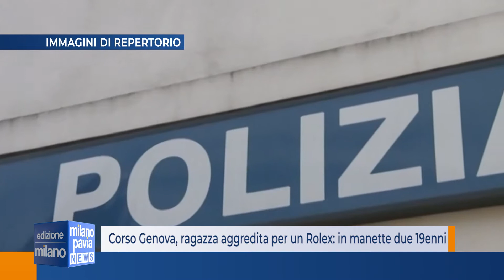Corso Genova, ragazza aggredita per un Rolex: in manette due 19enni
Mentre uno degli autori della rapina era stato arrestato subito dopo il colpo finito male, l’altro aveva fatto perdere le sue tracce, almeno fino a qualche giorno fa, quando il 19enne è stato raggiunto da un’ordinanza di custodia cautelare in carcere, in quanto ritenuto gravemente indiziato dei reati di concorso per rapina aggravata e lesioni aggravate in seguito ad una violenta rapina avvenuta a fine aprile del 2022.
Era infatti il pomeriggio del 29 aprile scorso, quando in Corso due uomini, il 19enne e il suo complice coetaneo, a bordo di uno scooter rapinano dopo una violenta colluttazione una ragazza di 29 anni del suo orologio, un Rolex Daytona, aiutata da un uomo di 40 anni, la donna nella lite riesce a recuperare il suo orologio e a cavarsela con 15 giorni di prognosi per trauma cervicale.

I due malviventi, invece, non riuscendo nel loro intento provano a scappare a piedi, ma grazie ad un guardia giurata di 53 anni, uno dei due viene fermato e subito arrestato dalla polizia, mentre l’altro riesce a fare perdere le sue tracce.
Fino a che, grazie alle attente indagini, i poliziotti lo hanno identificato e localizzato nella città di Napoli, dove è stato raggiunto dall’ordinanza mentre si trova nella sua abitazione.

In manette, negli scorsi, è finito anche un senegalese di 23 anni con precedenti per avere aggredito una coppia di 50 anni, lei svizzera e lui italiano, mentre si trovavano al McDonald di piazza Duca D’Aosta. Lì i due stavano pagando alla cassa la cifra di 10 euro, quando il 23enne si avvicina per rubargli i soldi, minacciando l’uomo con un coccio di bottiglia. Mentre poi la donna chiamava il 112 il 50enne ha rincorso il ladro fino all’intervento della polizia.

E non è andata bene neanche per un turco di 23 anni, che alle 19 di giovedì sera al supermercato Penny Market di via Antonini, ha provato a rubare 200 euro di merce nascondendola nella parte inferiore del carrello, gesto che non è sfuggito agli addetti alla sicurezza, che hanno subito chiamato la polizia che lo ha arrestato per furto.